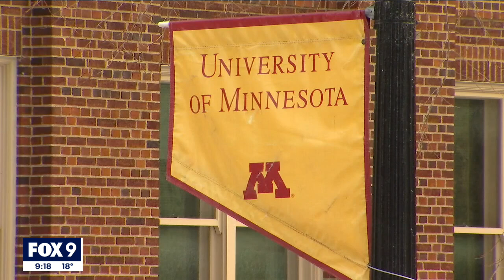University of Minnesota study examines serious injuries caused by less-lethal weapons | FOX 9 KMSP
A University of Minnesota study examines how certain less-lethal weapons can cause serious injuries.